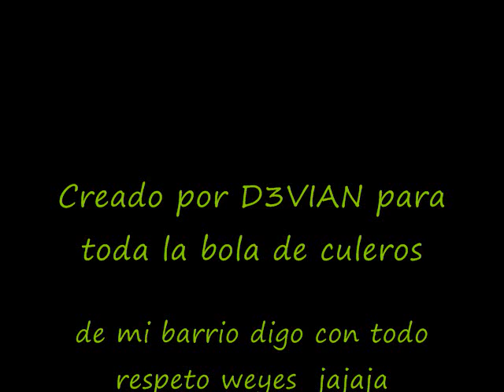SEGUIMOS PERDIENDO-Los chicos de mi barrio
Una rola perrona de estos weyes de seguimos perdiendo keria poner fotos de mis amigos del barrio pero los muy putos no kieren ver sus fotos en youtube.